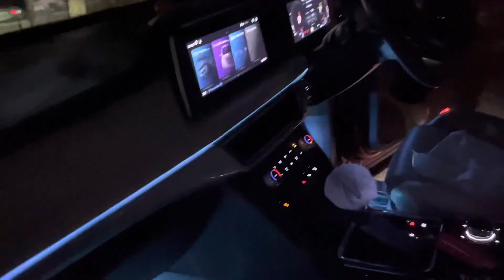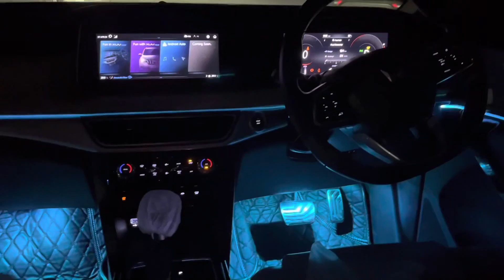Mahindra XUV 700 Ambient Light Installation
234, Habibganj Rd, Behind Sargam Cinema, In Back Of The Old Arya Bhawan, near Vidhya Automobiles, Zone-II, Maharana Pratap Nagar, Bhopal, Madhya Pradesh 462011
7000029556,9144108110